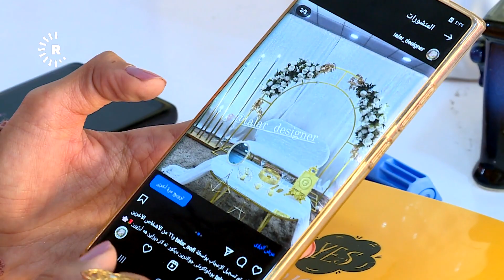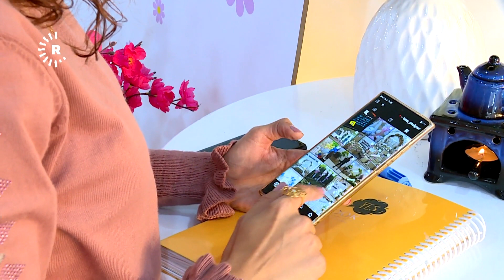Jin û Pîşe | ژن و پیشە- کاری دیکۆری مارەکردن، خەنەبەندان، گواستنەوە و رۆژی لەدایکبوون دەکات